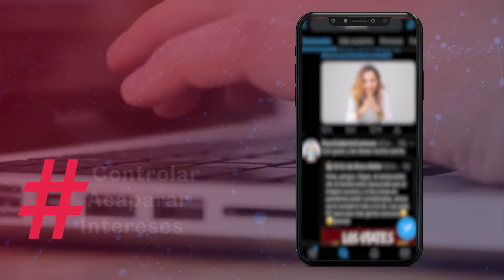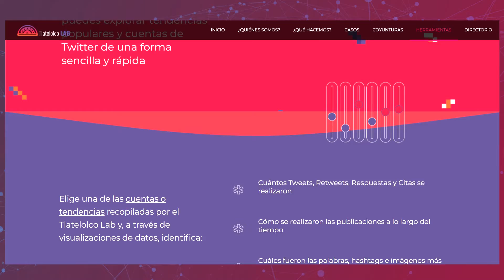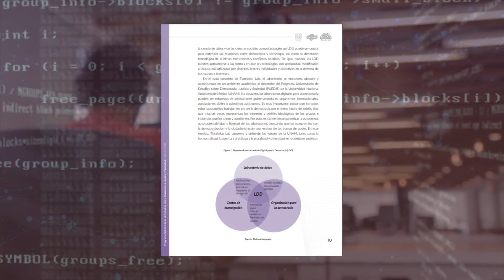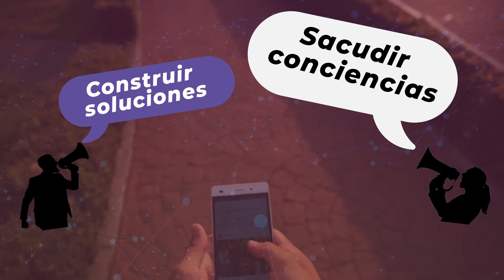Tlatelolco Lab | el nuevo laboratorio digital de la UNAM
Tlatelolco Lab, una iniciativa a favor de la democracia